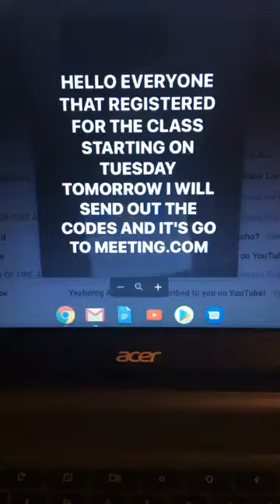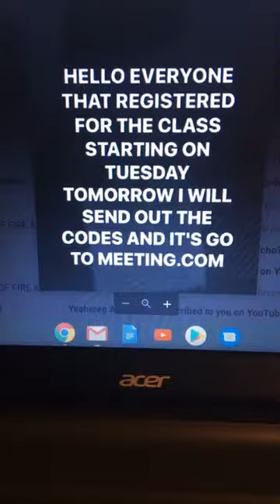DOWNLOAD GO TO MEETING.COM FOR THE CLASS STARTING 11-12-19